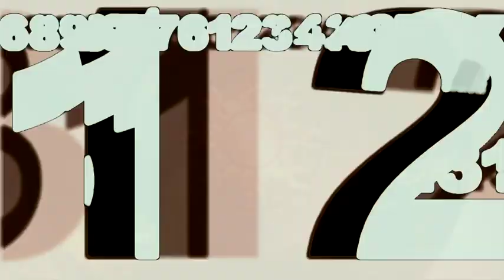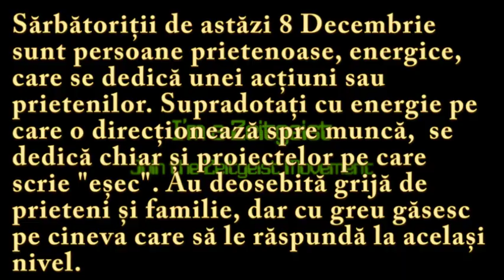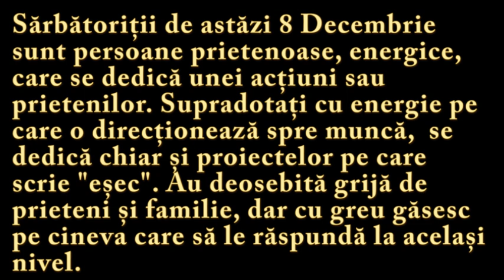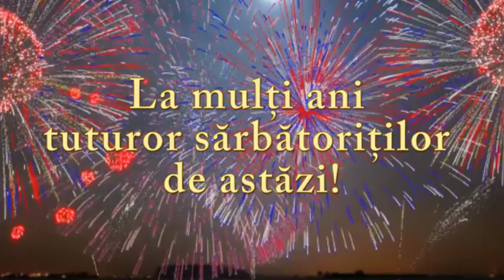Numeroscopul pentru 8 Decembrie